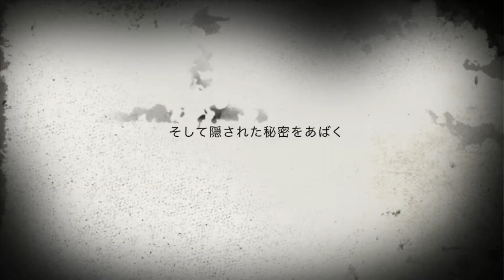The secret 世界で1番恐ろしい夜